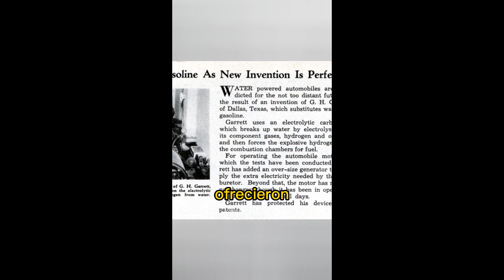La MISTERIOSA desaparición del MOTOR DE AGUA 💧👤